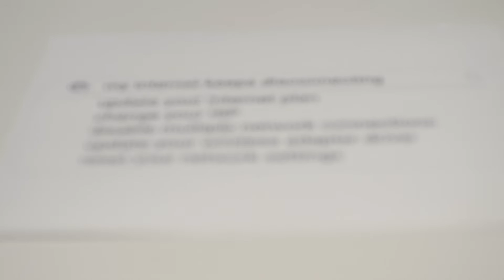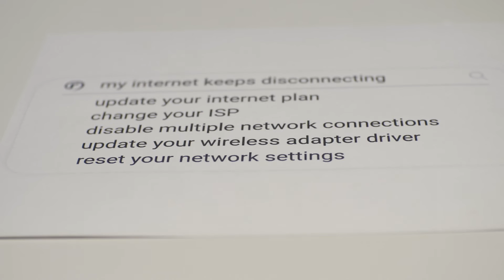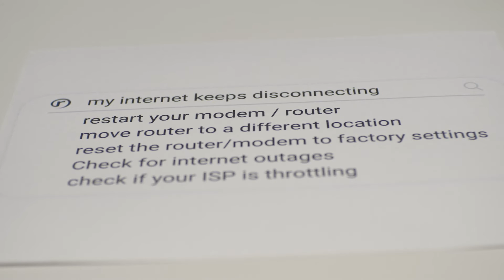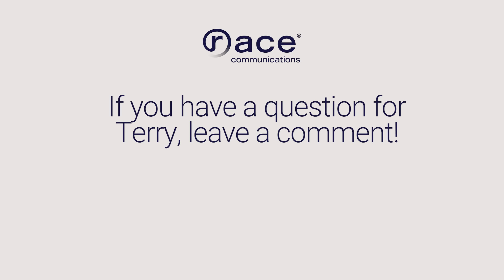Here's What You Can Do When Your Internet Keeps Disconnecting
Join Terry from Race Communications as he dives into the world of internet disconnections and shares his best troubleshooting tips.

Terry covers a wide range of potential causes, from internet plans to hardware quirks, Wi-Fi bands, and outdated drivers. Plus, he reveals some must-know tips on rebooting network equipment, optimizing router placement, and harnessing the power of mesh units for the ultimate Wi-Fi experience.

Chapters:
00:00 Introduction
00:23 Update your internet plan
01:50 Change your internet service provider
02:36 Disable multiple network connections
05:53 Update your wireless adapter driver
08:22 Reboot your network equipment (router, modem, ONT, network switch, mesh units, etc.)
15:33 Reset the router/modem to factory settings

Read the blog post 10 Things You Can Do When Your Internet Keeps Disconnecting